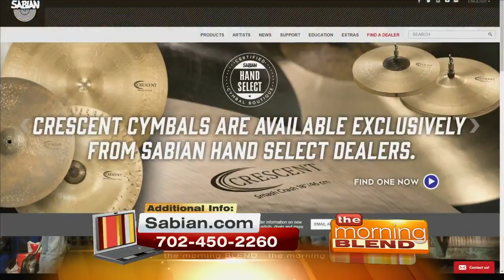Cymbal Making Exhibition 6/5/17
Discover the hands behind the hand-made cymbals everyone knows. The SABIAN Cymbal making exhibition "Meet the Masters Tour" hits Las Vegas today! Check it out at Guitar Center Las Vegas.